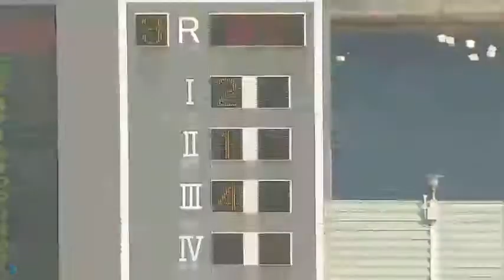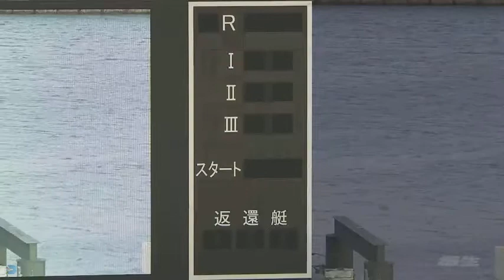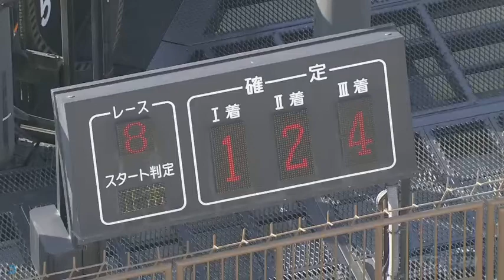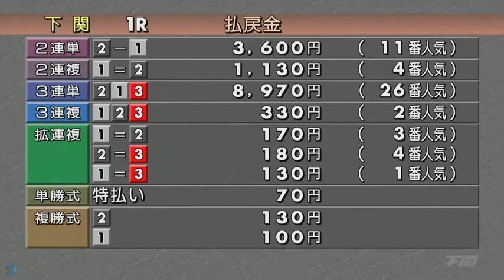【大井清貴選手】2020年1枠の競争成績まとめ# 4425｜ボートレース・競艇